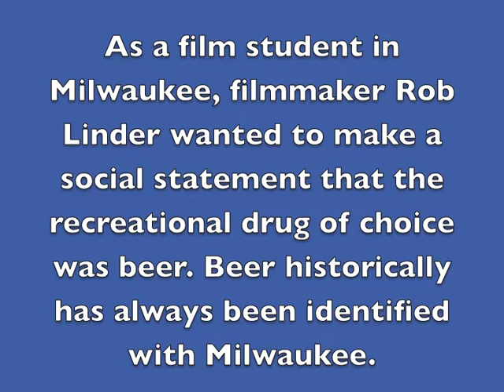Copping the High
Made in the spring of 1976, the satirical exploit of young people in search of a "high" find it in the legal availability of beer.